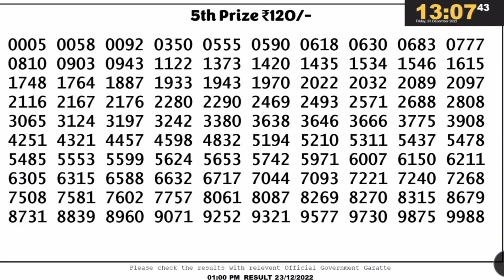Nagaland lottery result today 1pm - 23/12/2022 - morning Nagaland State Lottery Result Pdf